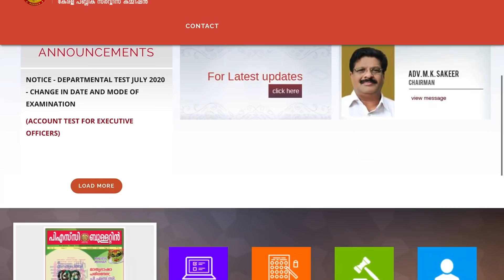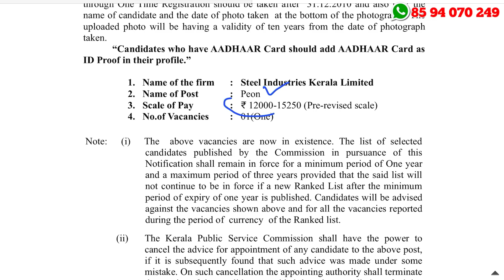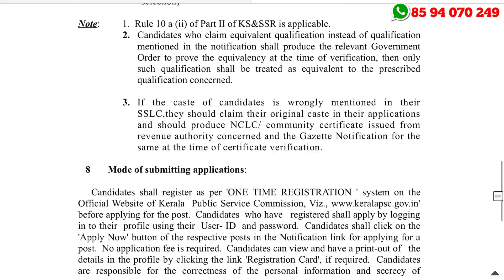പത്താം ക്ലാസ്സ്‌ ഉള്ളവര്‍ക്ക് PSC പുതിയ വിജ്ഞാപനം - Latest PSC Notifications -A2Z Tricks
Kerala PSC Peon Recruitment 2020 – Apply Online For Peon Vacancies